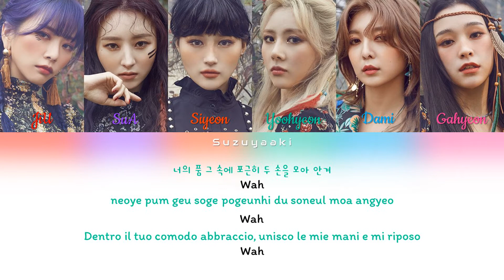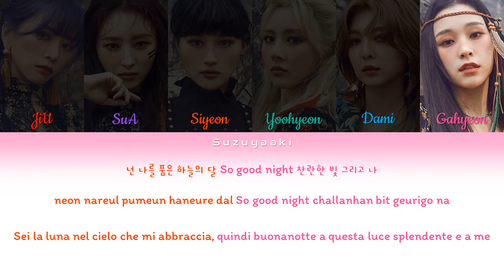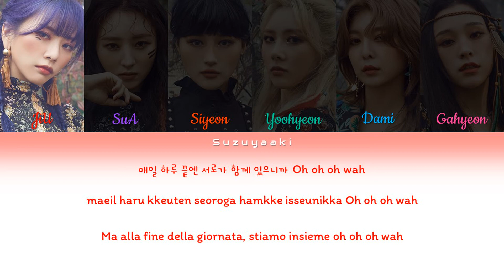Dreamcatcher (드림캐쳐) - 'Daybreak (새벽)' Lyrics [Color Coded Lyrics Han|Rom|Ita|가사]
• Artista: Dreamcatcher (드림캐쳐)
• Membri: JiU (지유), SuA (수아), Siyeon (시연), Handong (한동), Yoohyeon (유현), Dami (다미), Gahyeon (가현)
• Album: Dystopia : The Tree of Language
• Canzone: Daydreak
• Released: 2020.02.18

Altre traduzioni dell’album “Dystopia : The Tree of Language”